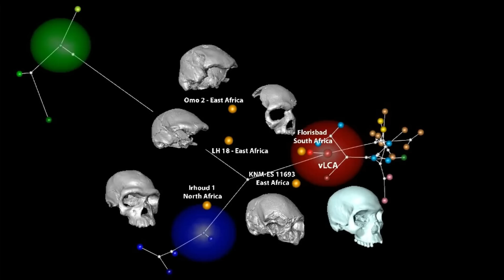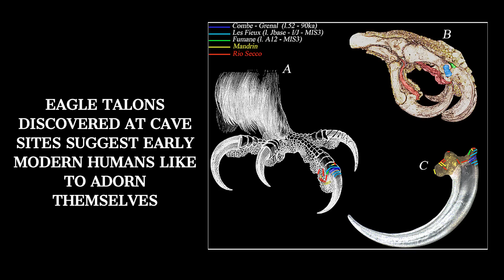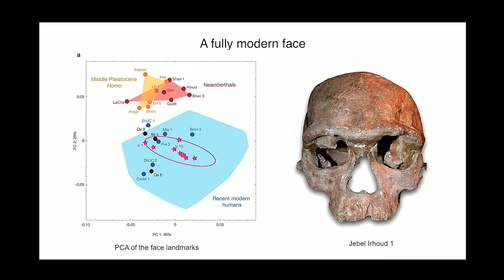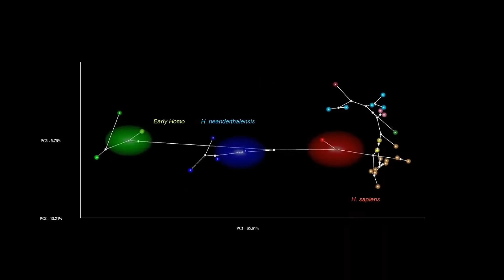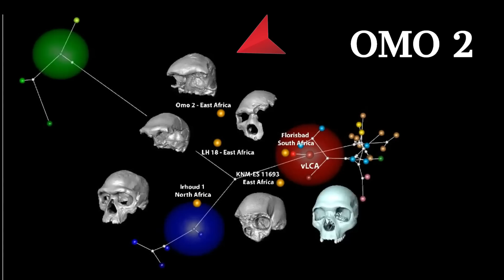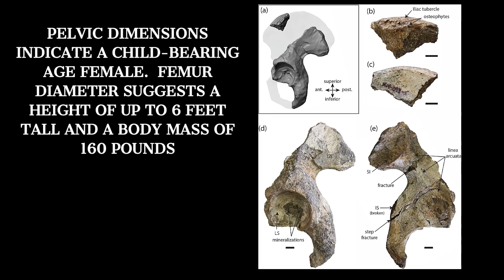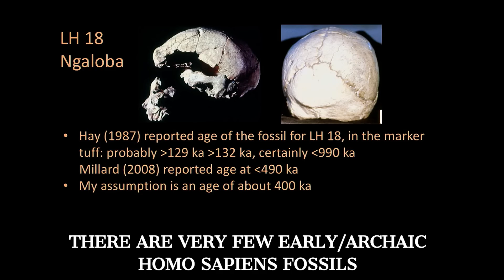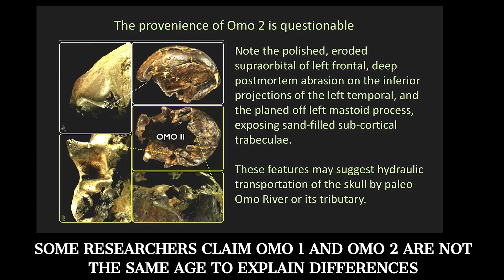This 195,000 Year Old Discovery ROCKS the Archaeology World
200,000 years ago, in southern Ethiopia, a tall, gracile woman lived by the banks of the Omo River; She stood at six feet, her body slender and agile, reflecting the resilience and adaptability of early modern humans; This region, rich with rivers and abundant wildlife, was a cradle of humanity; Her remains, discovered in 1967 by Richard Leakey, are the oldest known fossils of fully modern humans; Her skull, delicate yet strong, was fully modern, with a rounded braincase and smaller, refined facial features; This discovery revolutionized our understanding of human evolution, placing Ethiopia as a key origin point in the story of humanity;  She was apparently the only fully modern human that walked the Earth 200,000 years ago, according to the reconstruction of her highly fragmented skull by the British Museum; She may even be the mythical "Mitochondrial Eve".

0:00 THE OMO RIVER FOSSILS OF ETHIOPIA
5:00 THE OMO 1 CONTROVERSY
9:00 OMO 1 AND OTHER AFRICAN FOSSIL
12:00 MITOCHRONDRIAL EVE